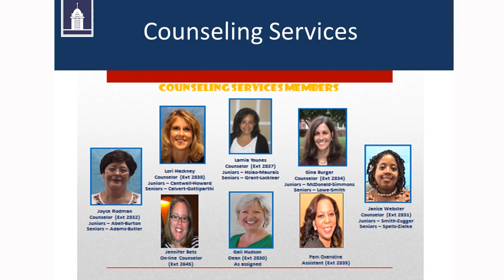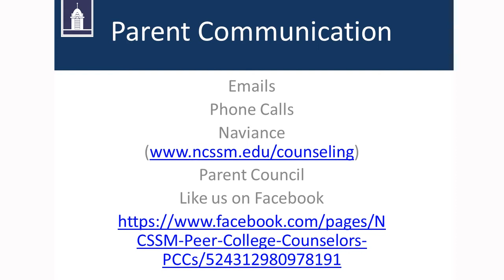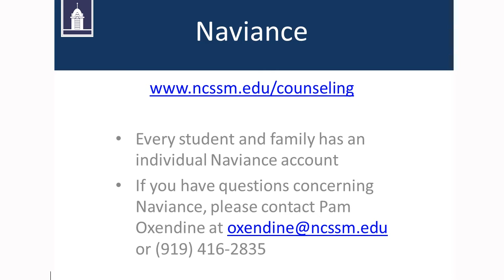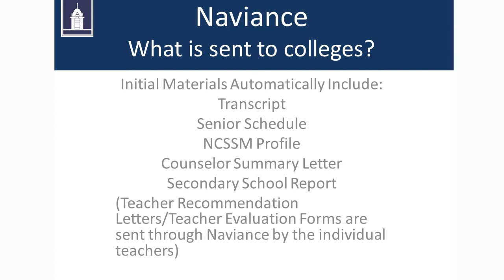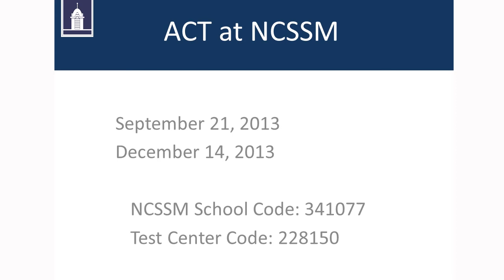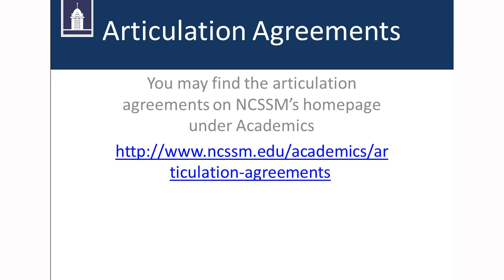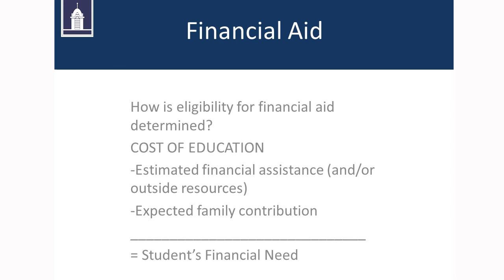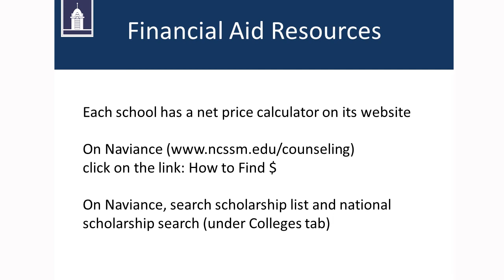Counseling Services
NCSSM Counseling Services Staff talk about all the services they offer to parents and students. Topics including communication methods, Naviance college testing (PSAT, SAT, and ACT), college representative visits, college visits, articulation agreements with area universities, and financial aid resources.